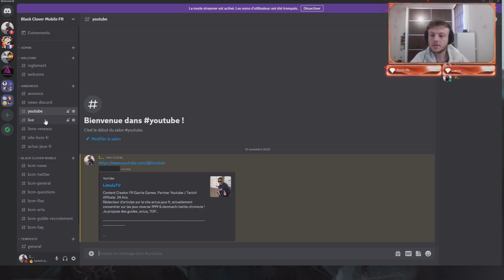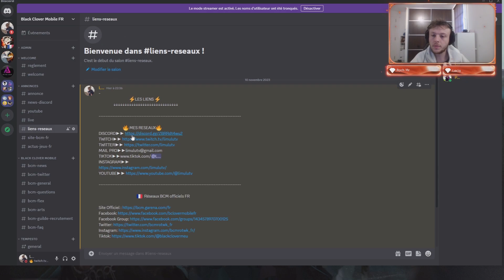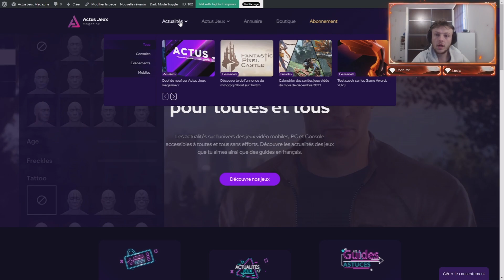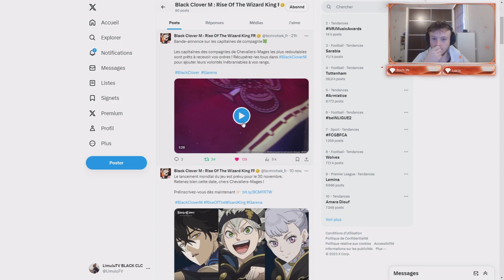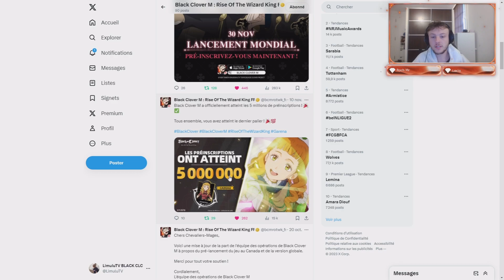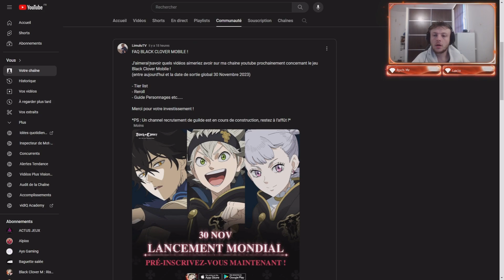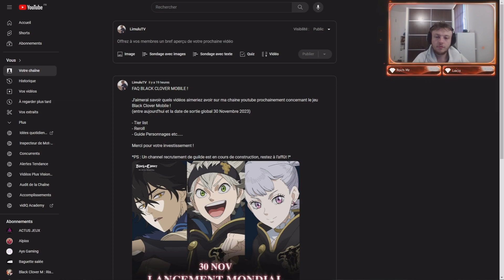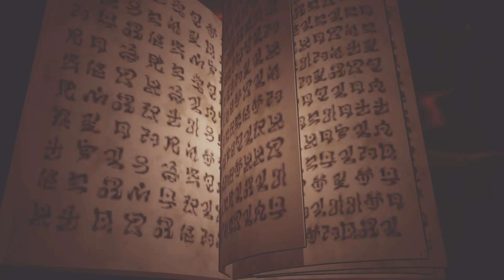BLACK CLOVER MOBILE LE PLUS GROS PROJET FRANCAIS -DISCORD FR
Titre : BLACK CLOVER MOBILE LE PLUS GROS PROJET FRANCAIS -DISCORD FR

Télécharge le jeu Black Clover Mobile sur notre partenaire ACTUS JEUX LDPLAYER (version jp,kr,ca) des maintenant !

LIENS IMPORTANT -

Me soutenir gratuitement►► Follow moi sur les réseaux (youtube, twitch, twitter...)

                          🇫🇷  ACTUS JEUX FR 🇫🇷

Chapitres :
0:00 Intro
1:40 Discord FR
3:30 Site Black Clover Mobile FR
4:20 ACTUS JEUX FR
5:38 Giveaway
7:00 FAQBcm
8:27 AVIS CONCLUSION